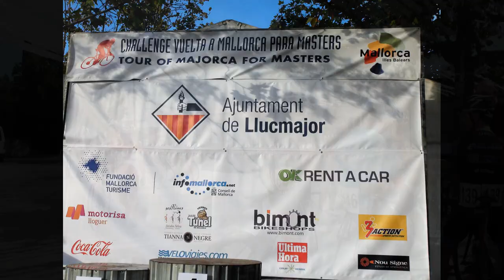Nº 70 CATALUÑA RAÚL JIMÉNEZ LLOSETA CYCLING XXI SEMANA INTERACIONAL MASTERS MALLORCA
Descripción LLOSETA El circuito era como siempre duro para algunos fácil para otros, pero unos y otros tienen que pedalear, nadie regala nada y los equipos luchan para estar entre los primeros.
Tengo que nombrar a este gran corredor y gran persona que llego el primero en los masters 50 Jaume Font LA VILETA, la ilusión de este hombre no tiene nombre, lleva años luchando en cada etapa que compite y cuando hace podio que son muchas veces su alegría refleja el trabajo que está haciendo pero que se ve y se nota. Felicidades Jaime un abrazo muy fuerte.
Por lo demás lluvia mallorquina, alguna caída sin peligro, pinchazos inesperados y emoción a raudales, espectáculo asegurado con estos grandes deportistas. Hago una mención especial a este gran periodista de UH Fernando Fernández que siempre con su gran manera de estar viene a los eventos para tener informados de primera mano a sus lectores que son muchos.
Manolo Macias director de CEME Cataluña nos hablo de su equipo y de como se lleva por esas grandes tierras catalanas.
Jóse ELCAMARONIN